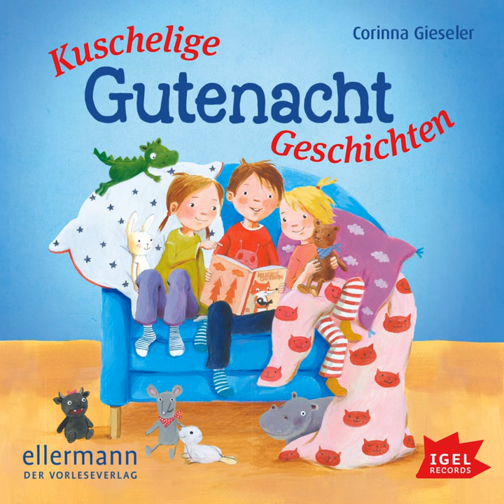Kapitel 22 - Kuschelige Gutenachtgeschichten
Kapitel 22 - Kuschelige Gutenachtgeschichten · Corinna Gieseler

Kuschelige Gutenachtgeschichten

Artist: Corinna Gieseler
Narrator: Jutta Richter
Lyricist: Corinna Gieseler